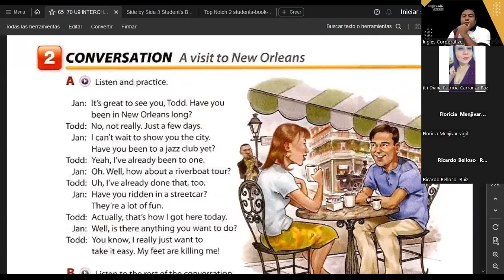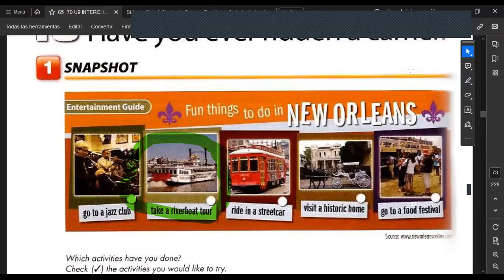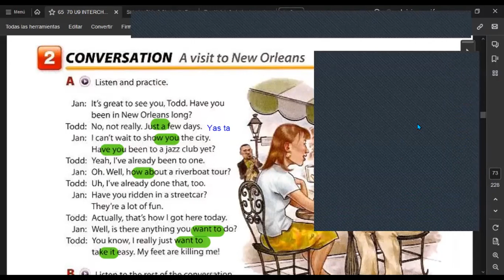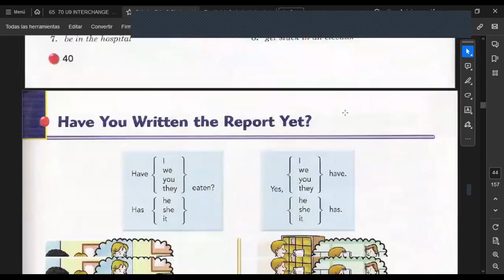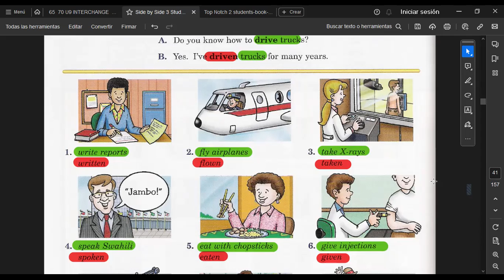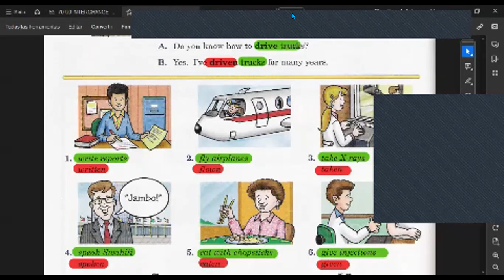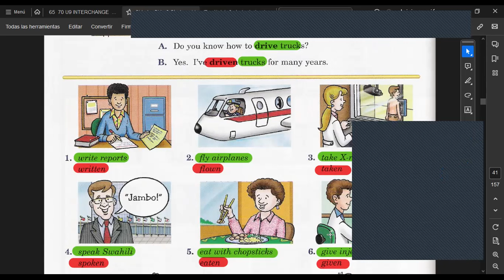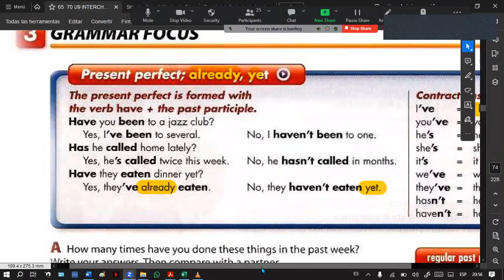SESSION 14 -08/12/2023-FI-REGA-152-HERNÁNDEZ- Present Perfect Part II